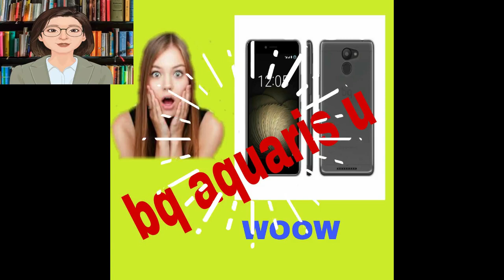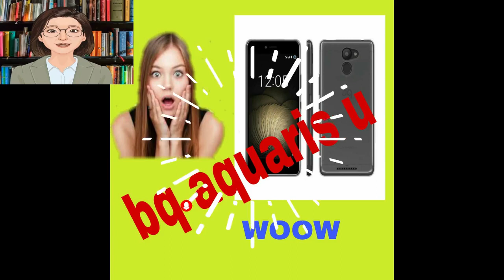RAZONES DE LA POPULARIDAD DEL TELÉFONO BQ AQUARIS U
RESUMEN
• Sistema operativo:
Android
• Tamaño de pantalla:
5"
• Precio de lanzamiento:
169 €
• Fecha de lanzamiento:
Septiembre 2016
• Dimensiones:
145 mm / 71,5 mm / 8,3 mm
DATOS TÉCNICOS
Diseño
• Alto:
145 mm
• Ancho:
71,5 mm
• Grosor:
8,3 mm
• Peso:
140 g
El bq Aquaris U pesa 140 g y tiene un grosor de 8,3 mm, mientras que mide 145 mm de alto y 71,5 mm de ancho.
Pantalla
• Tamaño:
5"
• Tipo pantalla:
IPS
• Resolución:
1280x720
• Tipo de protección:
Cristal Dinorex